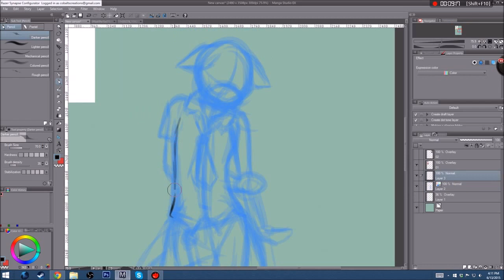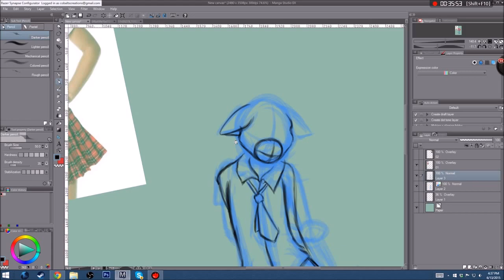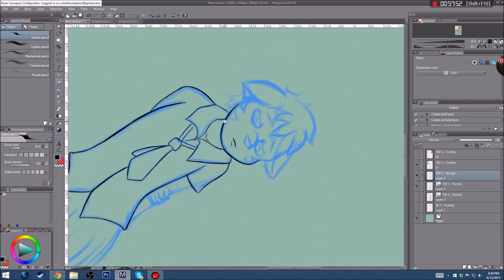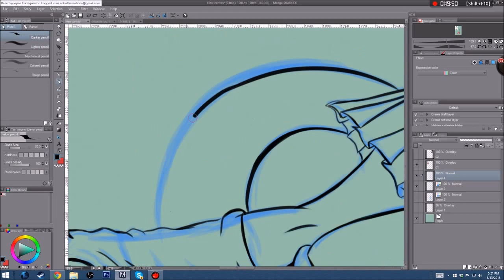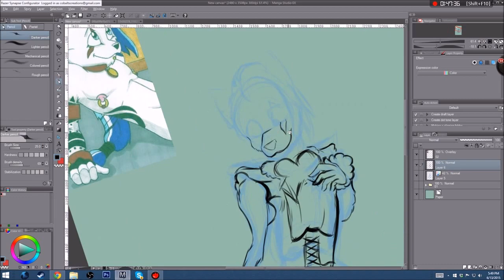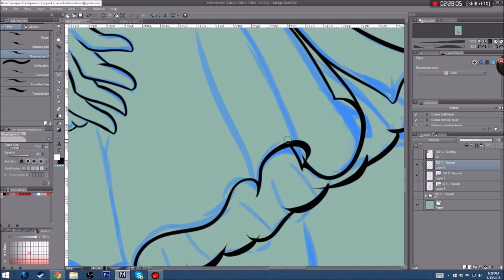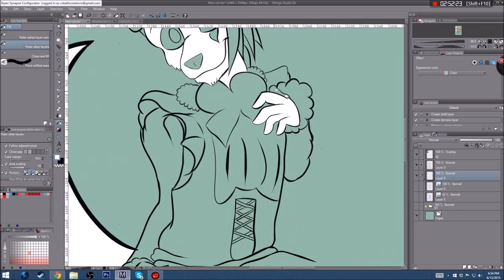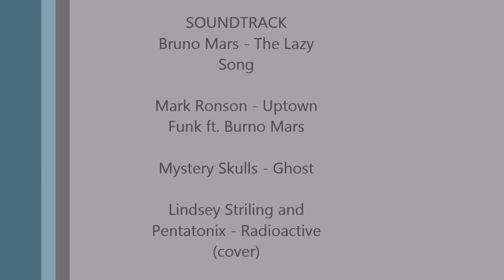A Cobalt Craft Speed Sketching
Statement #1- I do not clam any music used in this video, nor do i wish to try to monetize the video either.

Statement #2 - These are examples of character commissions in which I am open to taking on new clients for. They will contain no backgrounds, or detailed shading (just flat colors) . The commission price will start at $15 to $20 if the character has a complex design. If you want an extra character it will be $5 extra.  If overall image is complex i will judge the image on a case by case basis.

Statement #3 I do more then just furry art work. It just so happens that furry art work is the most profitable market for me to be in. Even that being true don't feel like you can't ask abount drawing something other then furry work.

Statement #5 - If you are not interested in a commission, and you are just here to watch me draw. Then im happy and glade for you to visit my little corner of the internet. Thank you for coming
 However, if you are here to get art i can be contacted on FurAffinity through sending me notes.